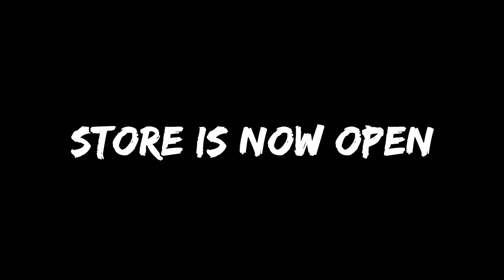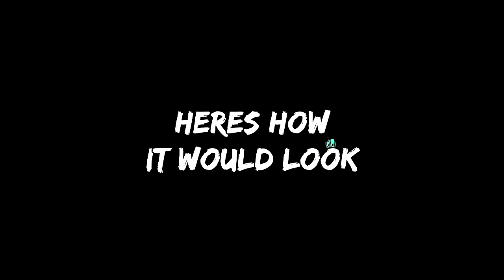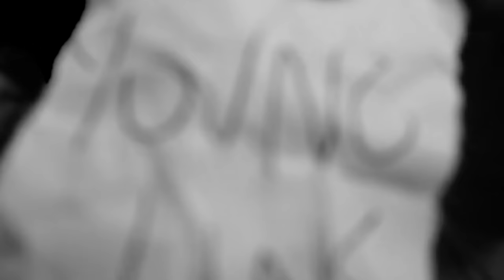THE EGHQ HAT SMASH CHALLENGE